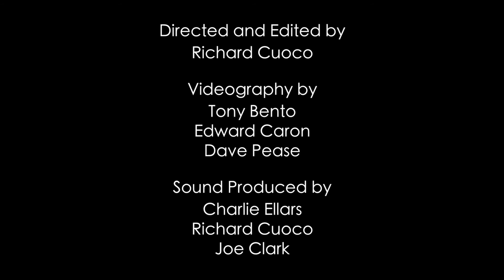Three Shanties - by Malcolm Arnold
Performed at the 5th Annual Chamber Music Recital - A Recital by Joe Clark.

Lisa Clark, flute
Kevin Brouillette, oboe
Joe Clark, clarinet
Kaitlin Baker, bassoon
Richard Cuoco, horn